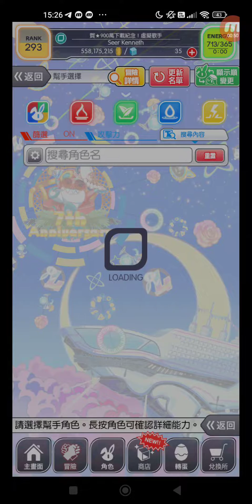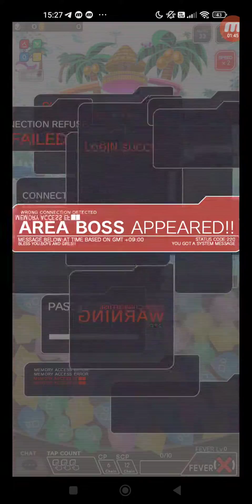Crash Fever #4684 冒險 一般/劇情 一般 【初級】5.純水園地 5-1.純水園地 單人遊玩 + 5-2.純水園地 單人遊玩 + 5-3.獎勵關卡